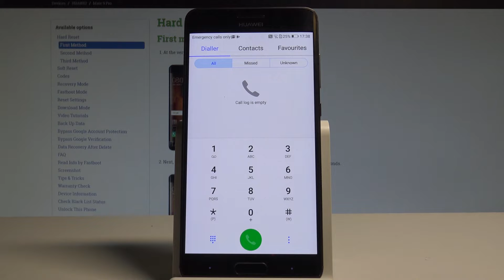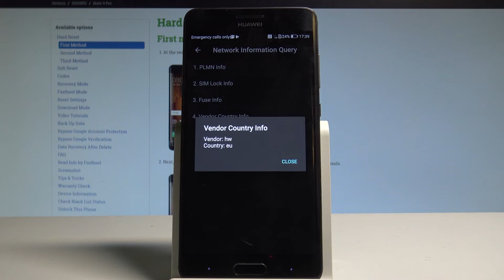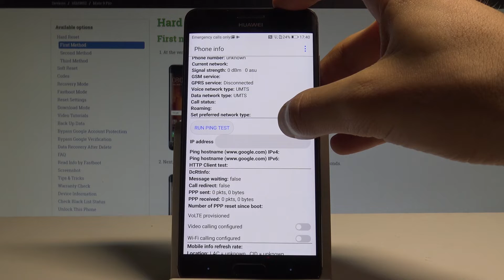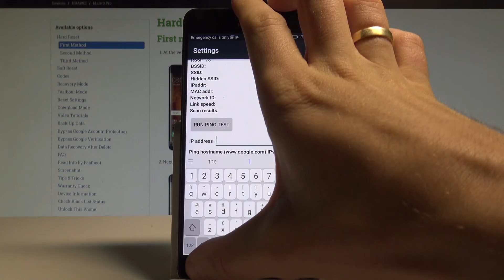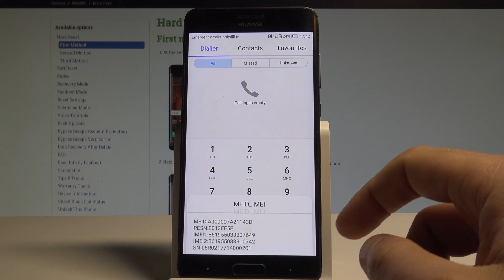Secret Codes HUAWEI Mate 9 Pro - Hidden Mode / Tips / Tricks / Advanced Features |HardReset.Info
The step by step tutorial of using the secret codes in HUAWEI Mate 9 Pro. Check out how to open hidden mode such as Project Menu, testing menu, Google Play mode, calendar info and others. By using such tricks you can have access to hidden options, advanced features and secret info.

How to use secret codes in HUAWEI Mate 9 Pro? How to open hidden mode in HUAWEI Mate 9 Pro? How to enter service mode in HUAWEI Mate 9 Pro? How to get access to service info in HUAWEI Mate 9 Pro? Which secret codes works in HUAWEI Mate 9 Pro?